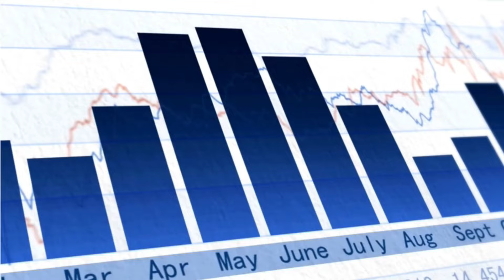GIFT NIFTY म्हणजे काय ,आपल्याला काय फायदा ?📊🆙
WEALTHBOOST MAGIC AUTO INDICATOR च्या लाईव्ह डेमो साठी क्लिक करा आणि माहिती भरा

FREE  DEMAT A /C  तसेच FREE  SHARE MARKET कोर्से मिळवण्या साठी फॉर्म  भरा

INVESTMENT कुठे करावी ह्याची माहिती मिळवण्यासाठी खाली दिलेल्या लिंक वर क्लिक करा आणि माहिती भरा

WEALTHBOOST MAGIC AUTO INDICATOR कॉम्बो  घेण्यासाठी 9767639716 या नंबर वर Hi असा मेसेज करा

DR . AMAR BHALERAO सरांना समोरासमोर भेटण्या साठी खाली दिलेल्या लिंक वर क्लिक करा आणि फॉर्म फील करा (PAID )